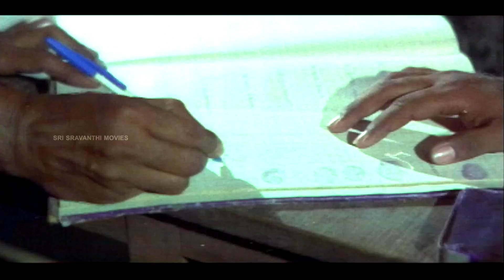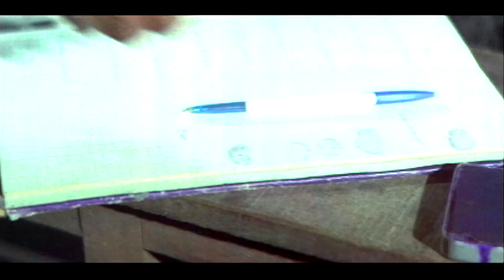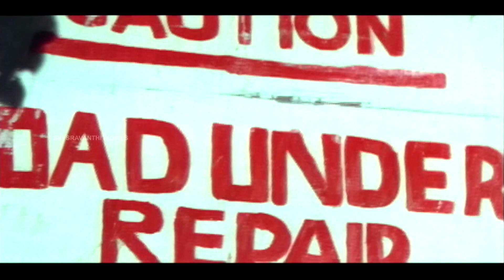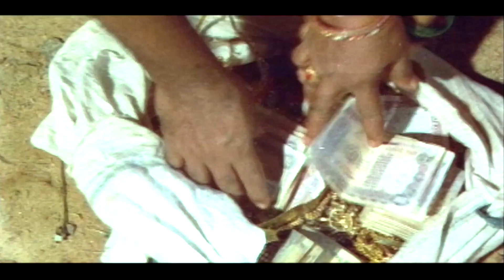Jaitra Yatra Movie Part 6 | Nagarjuna | Vijayshanti | Narayana Rao Uppalapati | Sri Sravanthi Movies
Movie : Jaitra Yatra
Banner : K. Sarada Devi Presents, Sravanthi Movies
Star Cast : Nagarjuna, Vijayashanti, Vijayachander, Chandramohan, Tanikella Bharani, Delhi Ganesh, Nizhalgal Ravi, Krishna Bhagavaan, Brahmaji, Banerjee, Satya Prakash, Kakarla.
Director of Photography : Hari Anumolu
Editor : A. Sreekar Prasad
Dialogues : Tanikella Bharani
Lyrics : Vennelakanti, Sirivennela Sitarama Sastry, Adrusta Deepak
Singers : S. P. Balasubrahmanyam, Chitra, S. P. Sailaja
Art Director : Peketi Ranga
Production : Tammudu Satyam
Producer : Ravi Kishore
Story - Screenplay - Direction : Uppalapati Narayana Rao